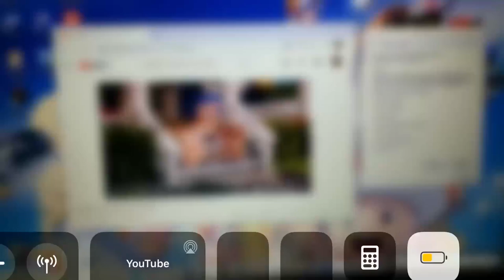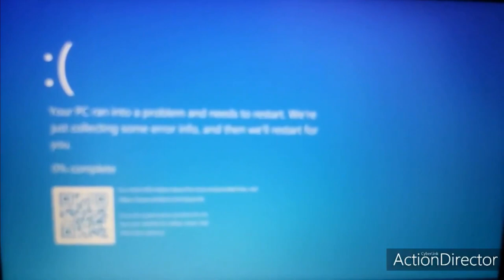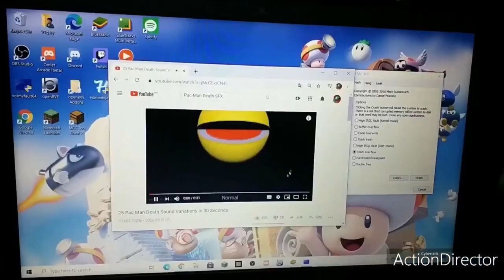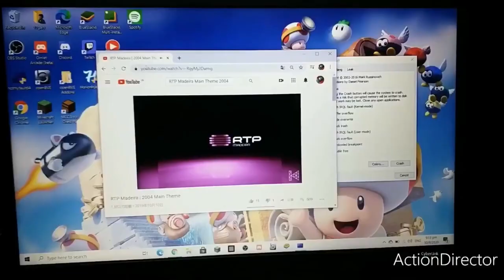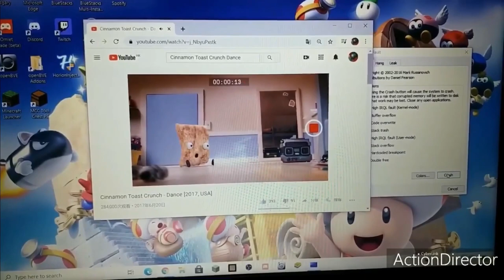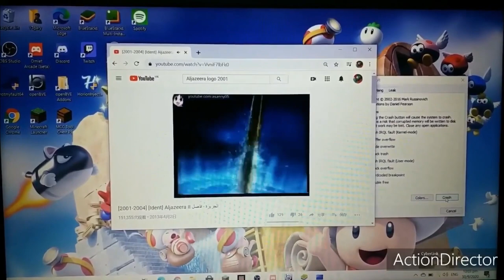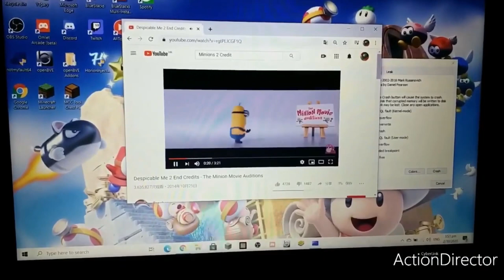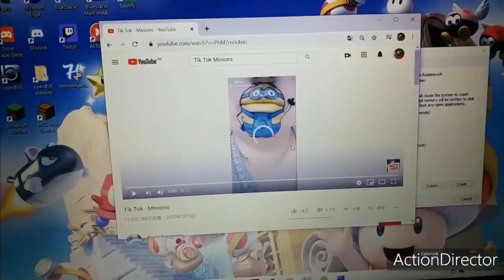Windows 10 BSOD Compilation 3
Old video by @luckygary_1211